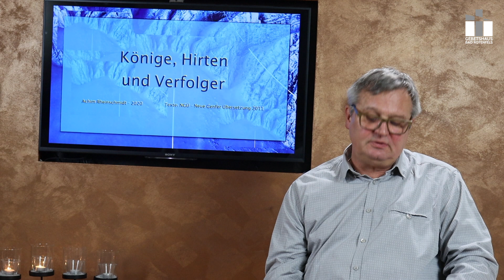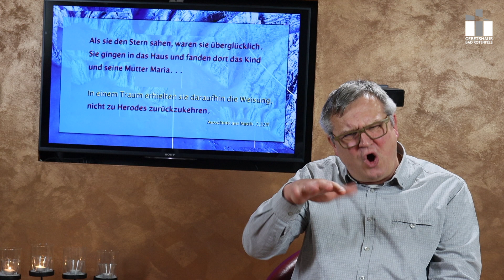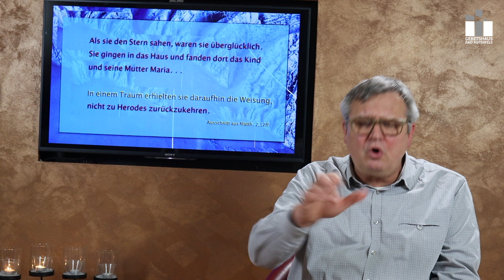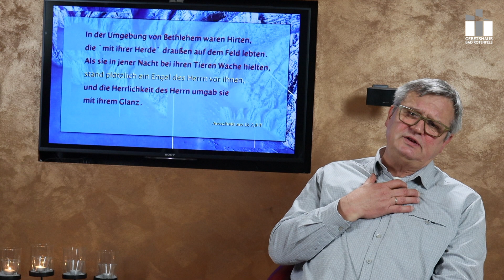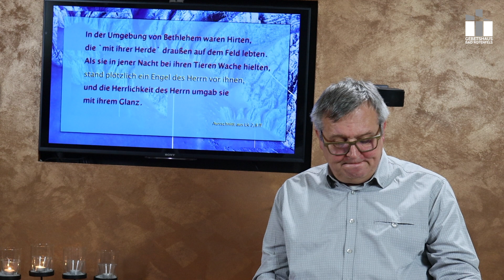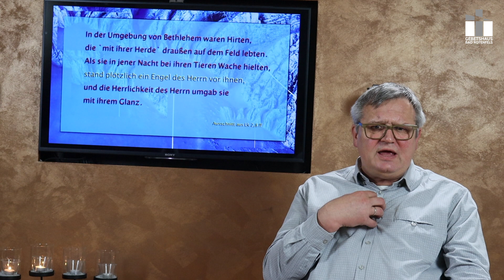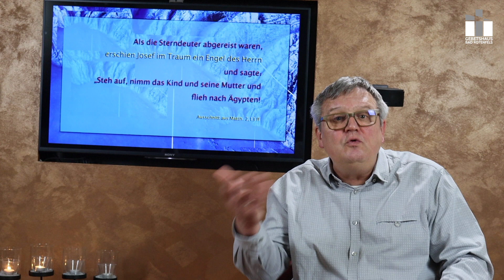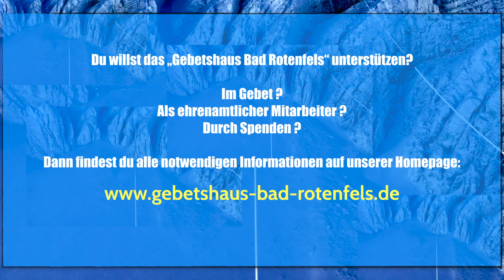Eveningprayer zum 2. Advent: Könige, Hirten & Verfolger, Gebetshaus Bad Rotenfels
Gebetshaus Bad Rotenfels:
Teil 2: Könige, Hirten und Verfolger
Die Bibel ist voll mit Geschichten von Engeln, Träumen, Prophetien & Weissagungen. Meistens nehmen wir sie gar nicht mehr wahr, überlesen sie oder kennen sie je nach dem noch nicht einmal. In den nächsten Wochen werden wir zehn dieser Geschichten wieder begegnen und diese mit den Augen aus dem JETZT und HIER betrachten. Vielleicht berühren und erreichen sie uns, vielleicht sehen wir die Dinge, die damals geschehen sind, danach mit ganz anderen Augen. Lassen wir uns doch einfach hineinziehen in die Worte des Neuen Testaments. Wir freuen uns, wenn du dabei bist.

Geistlicher Impuls: Achim Rheinschmidt,
Piano & Gesang: Thorsten Rheinschmidt.
Songs::
Kein Ort ohne dich (Larissa Dopfer, Lukas Dopfer),
Good good father (Anthony Brown, Pat Barrett)